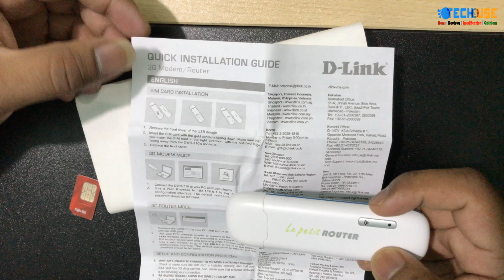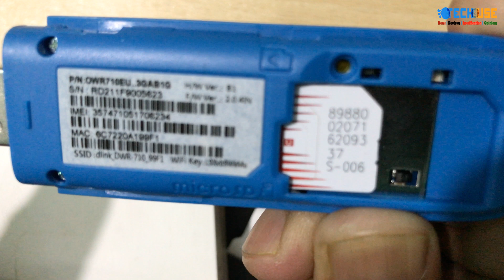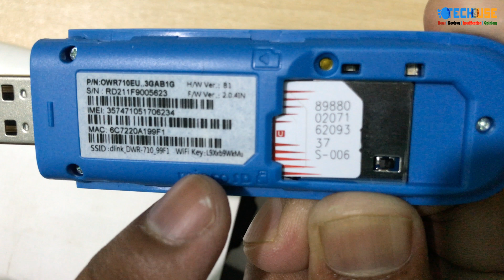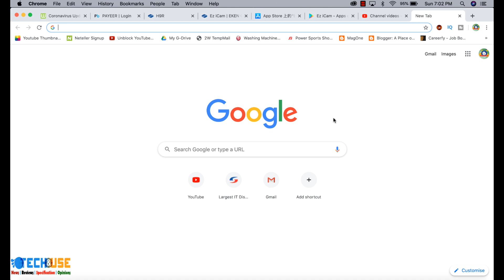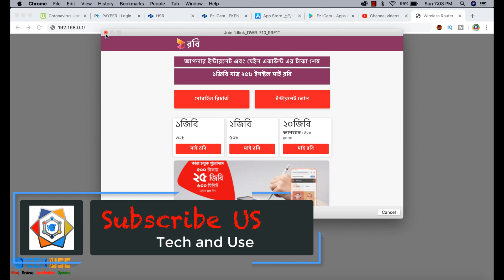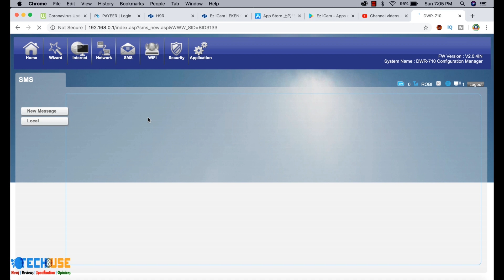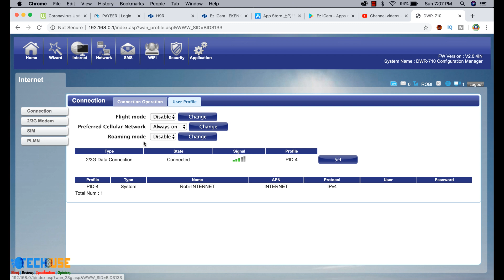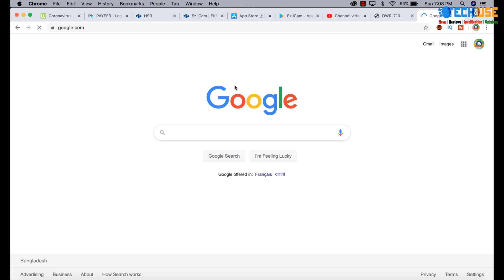How to Setup D-Link 3G WiFi Modem? কিভাবে ডি-লিঙ্ক ওয়াইফাই মডেম ইন্সটল করবেন ?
How to Setup D-Link 3G WiFi Modem? কিভাবে ডি-লিঙ্ক ওয়াইফাই মডেম ইন্সটল করবেন ? If you are new user of D-Link WiFi modem then you can face some problem with installing the D-Link WiFi modem first time. This video will help you to install D-Link WiFi modem easily for first time.